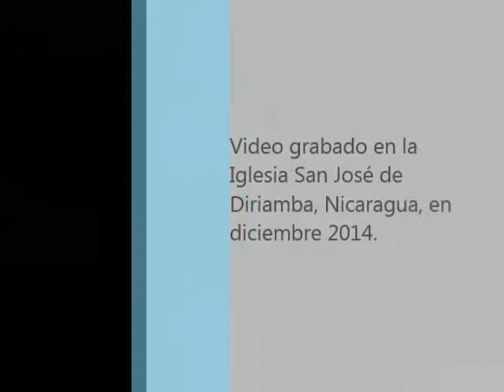Coro Arpegios en San José VI